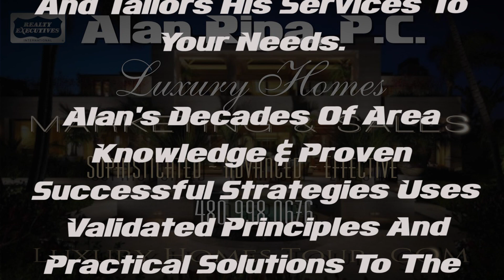"Why Luxury Homes Sell Themselves" Alan Ripa, P.C. Realty Executives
Luxury Homes & Mansions Specialist (34 years experience)

• Professionally Licensed Real Estate Agent Since 1984
• Associate Broker • Multi - Million Dollar Producer
• Hall of Fame Award
• 100% Club
• First Moved to the Town of Paradise Valley Arizona in 1969.
• Luxury Home - Advanced Media
• Double Awarded § 2007 REALTOR OF THE YEAR § Presented to Alan By: • Luxury Home Tour, Inc. and The Scottsdale Area Association of REALTORS®
• Currently on the Board of Directors for Luxury Home Tour, INC.
• 2000 & 2001 Luxury Home Tour Chairman of the Board
• 1999 Luxury Home Tour / Tour Director
• 1998 Dream Home Tour / Tour Director
• Luxury Home Teaching Staff at Arizona School of Real Estate (Over 4 Years)
Alan Ripa, P.C. / Realty Executives International. A Superb Combination Of Traditional Along With Advanced Digital Media ~ Hi-Tech Internet Marketing & Sales Of Luxury Homes & Mansions.

Working with Alan Gives Sellers & Buyers Of Luxury Homes & Mansions The Edge With Sophisticated Strategies That Make A Difference.

Raised in the Town of Paradise Valley, it was only natural that Alan would make Luxury Homes & Mansions the focus of his Real Estate Career.

It was self evident for Alan for he has the Proven Knowledge and Extensive Experience to help Sellers or Buyers With Their Luxury Homes Or Mansions Better Than Any Other.

Alan Ripa, P.C.  team produces the Most Sophisticated, Highly Advanced,
"International" Internet Marketing System for Luxury Homes that other
Luxury Home Agents and Companies simply can NOT compete with.

Prior to your final choice of Agent (s) or Companies to Market your home or Purchase a home; meet with Alan Ripa, P.C. Team for 1 hour and Experience "Their" Unique, Dynamic, Powerhouse Demonstration that is changing the way Luxury Homes are Presented and SOLD in • THE TOWN OF PARADISE VALLEY - SCOTTSDALE - SILVERLEAF • DC RANCH • ARCADIA PHOENIX • ARIZONA BILTMORE • PINNACLE PEAK • FOUNTAIN HILLS.

Alan Ripa, P.C. / Realty Executives International.

Selling Luxury Homes and Mansions with The Most Advanced Media / Hi-Tech Internet Marketing & Sales In Arizona.

Alan has 47 Years of Area Knowledge Growing up in The Town of Paradise Valley & Scottsdale.

* 32 Years of Local Real Estate Sales Experience & Success.

• 27 of those Successful Years Selling Luxury Homes & Mansions.

Alan has Experience with Luxury Homes & Mansions with price tags of up to $25 Million Dollars and over 30,000 sqft.

• SALES FOR THE FOLLOWING COMMUNITIES:

• THE TOWN OF PARADISE VALLEY - SCOTTSDALE - SILVERLEAF •  DC RANCH • ARCADIA PHOENIX • ARIZONA BILTMORE • PINNACLE PEAK • FOUNTAIN HILLS

Alan Ripa, P.C. Produces the Most Sophisticated, Highly Advanced,  Internet Marketing System for Luxury Homes & Mansions that Gets These Types of Homes SOLD!

Thinking of Selling or Buying A Luxury Home or Mansion?

Prior to your final choice of Agent (s) meet with Alan Ripa, P.C.  for 1 hour and Experience His Unique, Dynamic, Powerhouse Demonstration that is Changing the way Luxury Homes are Presented and SOLD that the others Simply Can't Do or Don't Know How To Do with today's Digital Media / Hi-Tech Internet World.

P.S. A couple of Alan's passion's other than Luxury Home & Mansion Sales are for Music, Digital Media and Aviation.

In Music, Alan is a Award Winning Composer & Accomplished Recording Artist Pianist.

In Digital Media, Alan won a Emmy Award in 2009 for the category of Advanced Media / Motion Graphic Designer.

In Aviation - Alan is a Private Pilot and a Member of the Commemorative Air Force ~ Airbase Arizona.

In addition, he is on the Flight Crews for the B-25 Bomber "Maid In The Shade" and the Famous B-17 Bomber "Sentimental Journey" and a C-47 / DC-3 Transport "Old Number 30"